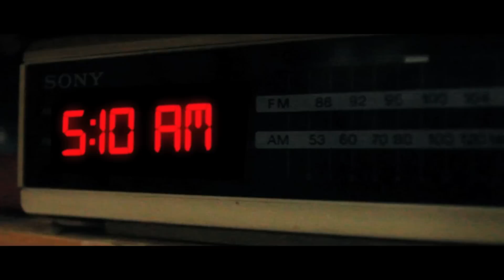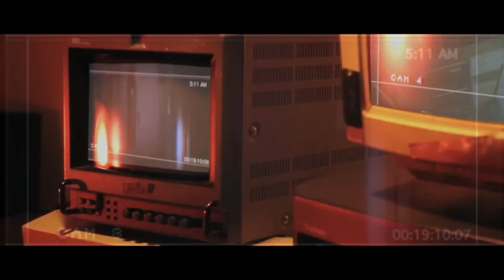Five Nights At Freddy's - РУССКИЙ ФИЛЬМ ФНАФ!- 5 ночей у Фредди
Фильм Five Nights At Freddy's!